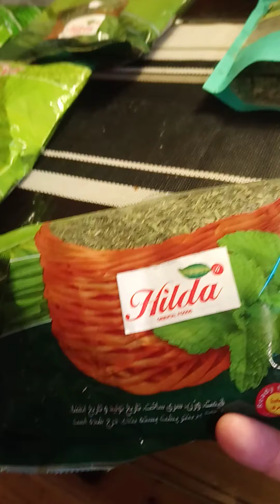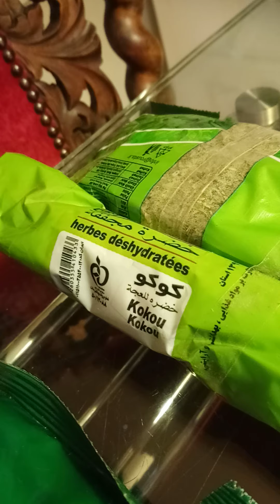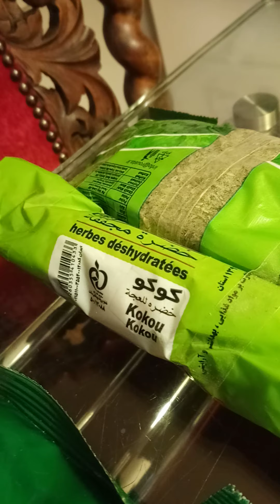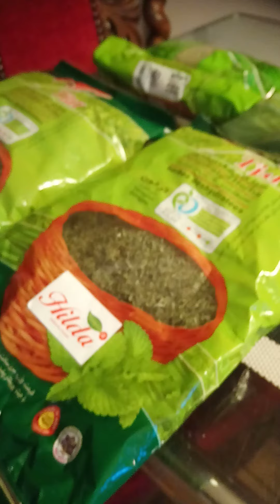Persische getrocknetes Gemüse und Safran.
Bring 🖌 Farbe und Leben in die Burze.